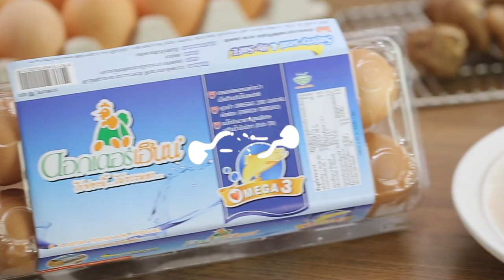บะหมี่กับไข่ข้นกุ้ง คลิปแจกสูตรจาก "อ.ยิ่งศักดิ์" & Dr Henl